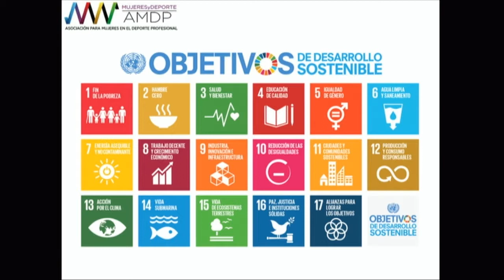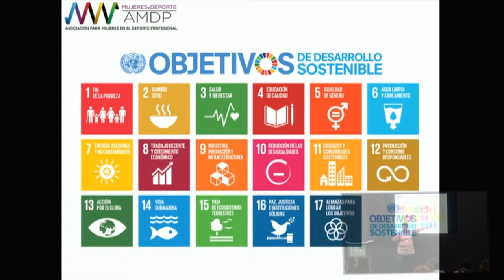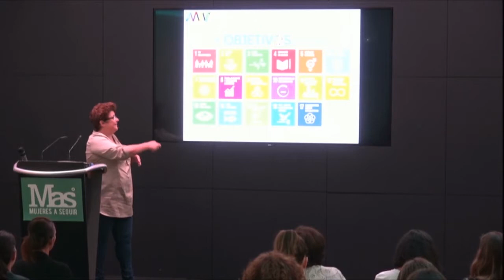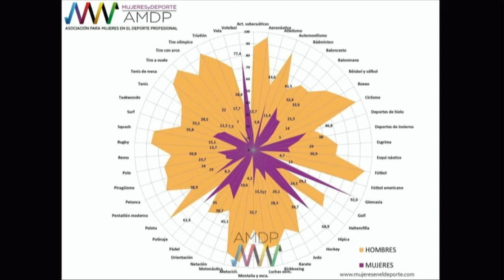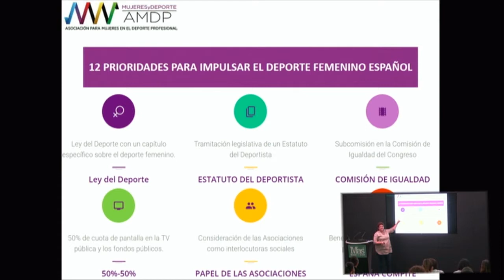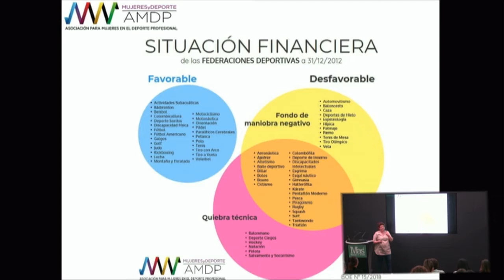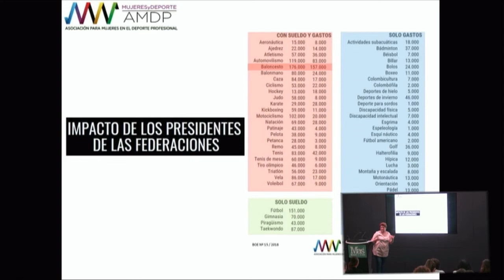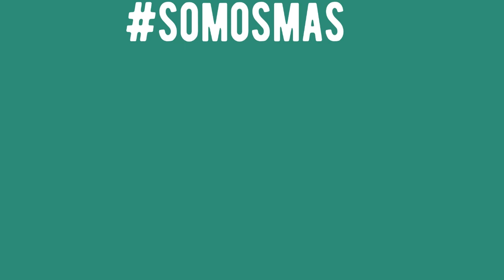ENCUENTROS SOMOSMAS: Mar Mas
Octavo Encuentro SomosMAS, una cita mensual con mujeres inspiradoras. Las protagonistas fueron cuatro mujeres vinculadas al mundo del deporte. Isabel del Barrio, triatleta y entrenadora personal; Marta Lliteras, exjugadora de la Selección Española de Rugby y entrenadora; Pilar Calvo, campeona de España de skeet (tiro al plato), y Mar Mas, presidenta de la Asociación para Mujeres en el Deporte Profesional (AMDP)